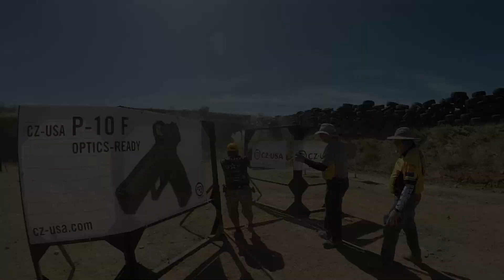Day 1 2019 USPSA Hicap Nationals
USPSA Open Division
EMG Customs 38SC
Hodgdon Powder
Zero Bullets
Salomon
TechWearUSA
Speedshooters International